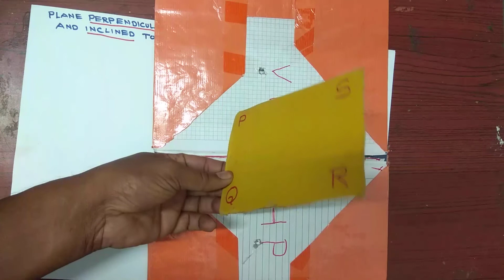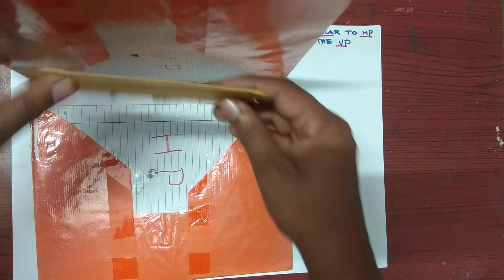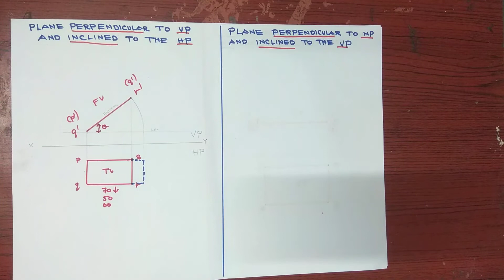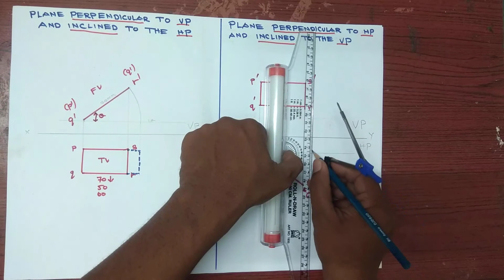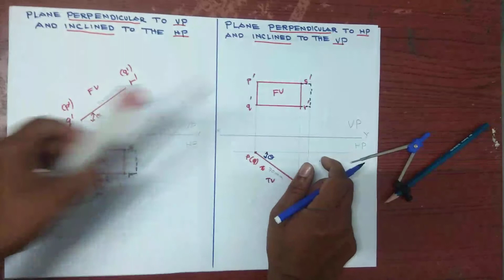Video 27| Projection Of Planes